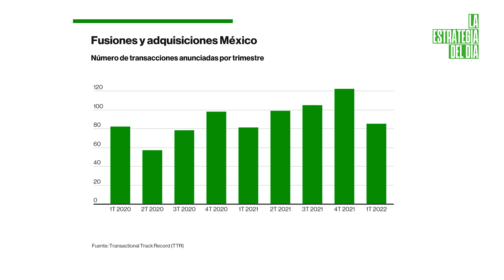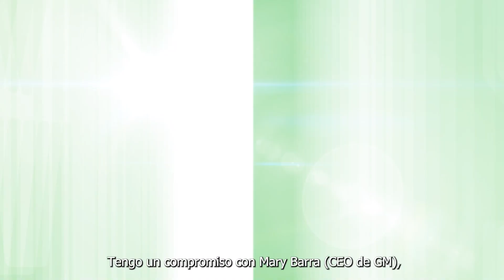Tesla pierde miles de millones en valor y viene el Corvette eléctrico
Hoy en LaEstrategiaDelDía hablamos de

Primero, un resumen de la buena racha en fusiones y adquisiciones que lleva México y también el Senado se abre al debate de las criptomonedas.

0:00 - Intro
0:25 - Fusiones y adquisiciones en México continúan tendencia al alza
2:57 - Tesla pierde más de US$100.000 millones en valor de mercado
4:20 - Senado inicia debate sobre uso y regulación de criptomonedas
5:40 - GM comenzará a fabricar modelos Corvette eléctricos